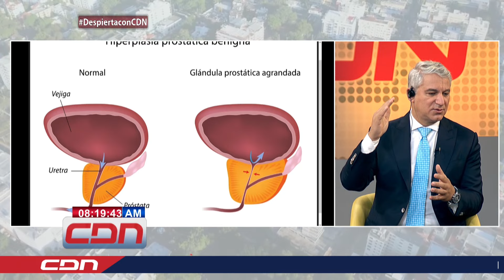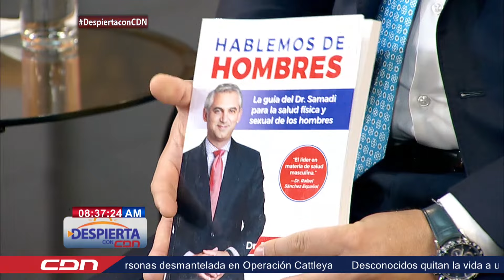Entrevista David B. Samadi, urólogo del HOMS propulsor de cirugía robótica de próstata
David B. Samadi, urólogo del Hospital Metropolitano de Santiago (HOMS) y propulsor de cirugía robótica de próstata